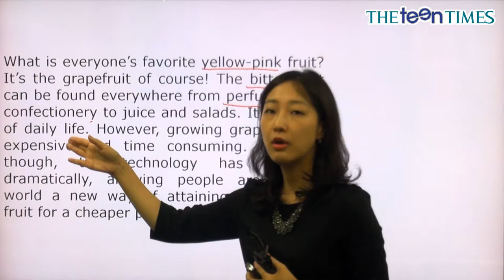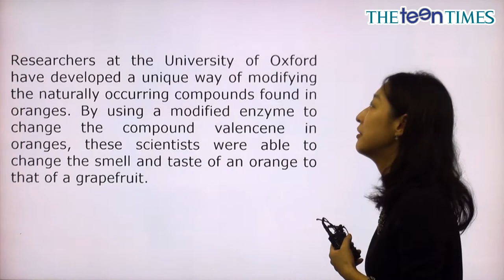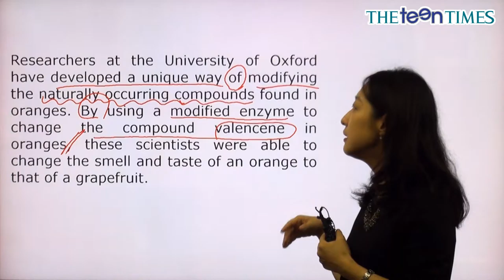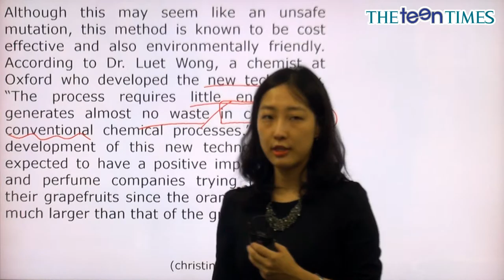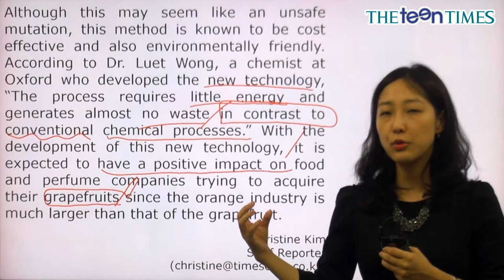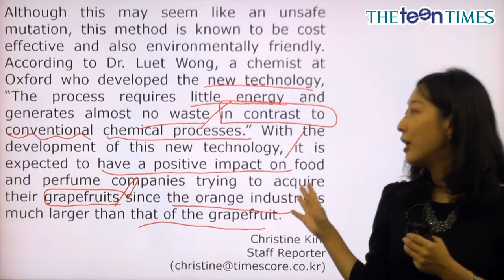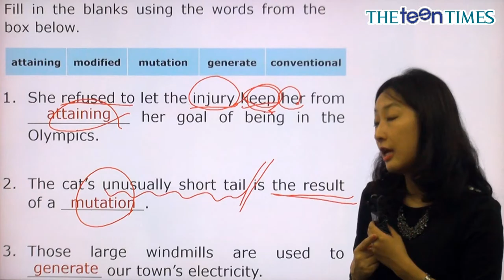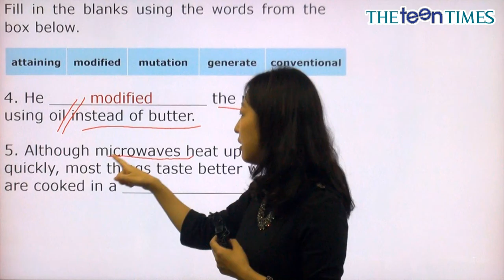Synthetic Evolution of Fruit - 전나리 선생님과 함께 하는 월드뉴스 동영상 강의 ( The Teen Times - No. 800 )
인공 과일 향의 진화